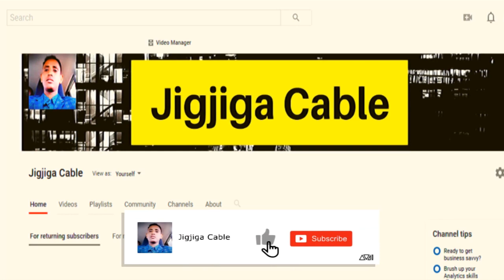Daawo Waxa kala Qabsaday Cabdishukri & Dugsi Quraan | Qosolkii Aduunka.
This video is about Waxa kala Qabsaday Cabdishukri & Dugsi Quraan | Qosolkii Aduunka.